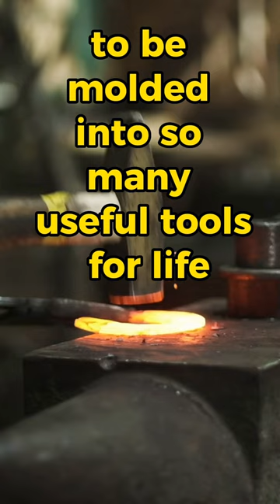How to Become a Dependable Man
A man must chose to work on themselves in order to become dependable and honorable.

On The Guiding Mind Podcast we discuss the best practices to be a dependable, reliable & honorable man.